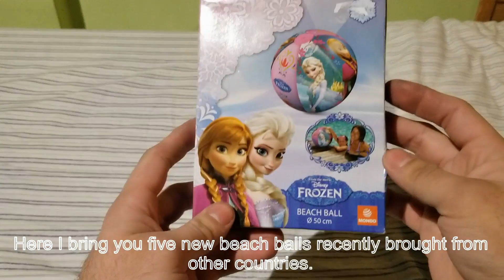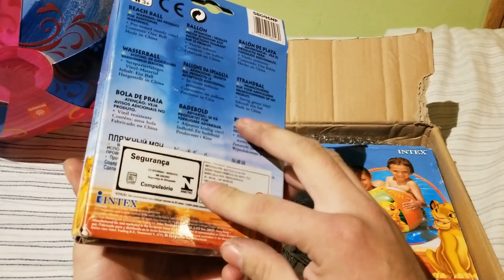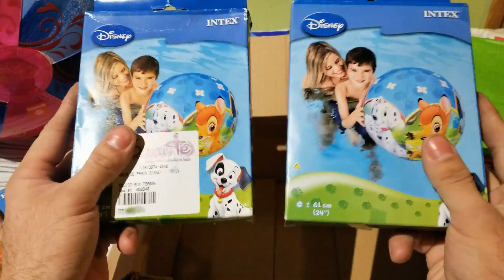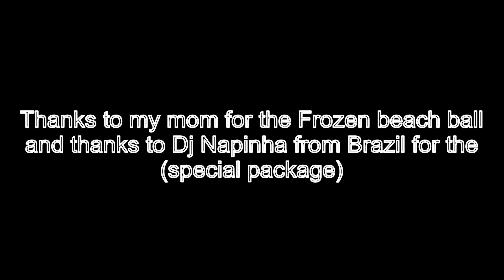5 new beach balls